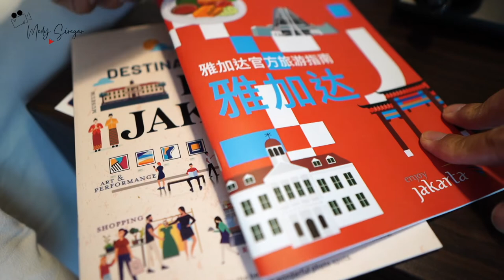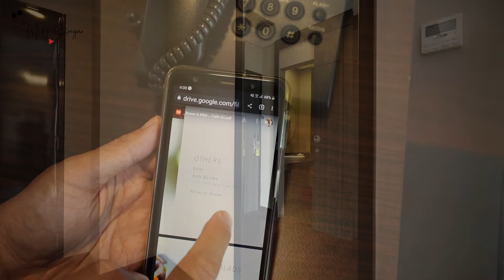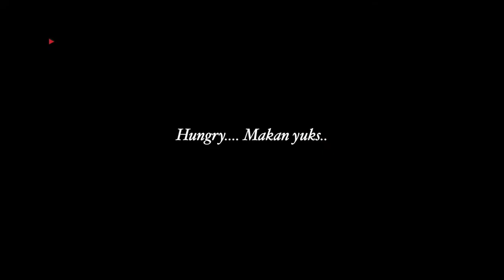Hidden Gem-nya Hotel Bintang Tiga di Thamrin Jakarta Pusat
Liberty Hotel Thamrin Jakarta
Address: No. 2 Thamrin, Jl. Sungai Gerong, RT.10/RW.20, Kb. Melati, Kecamatan Tanah Abang, Jakarta, Daerah Khusus Ibukota Jakarta 10230.

Kolaborasi: DM Ig @medysiregar